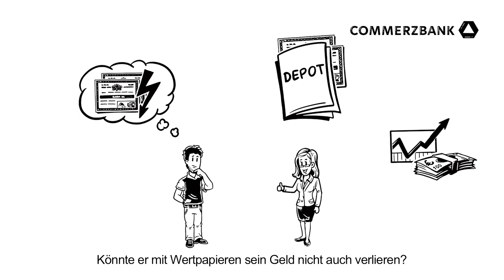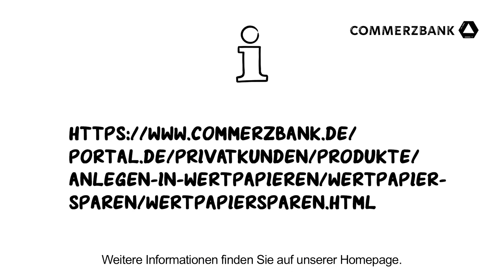Sparen heute: Wertpapiersparplan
Sie wollen sparen – aber der Zins ist weg? Wertpapiere sind eine Alternative. Schauen Sie sich an, wie Sparen heute geht.